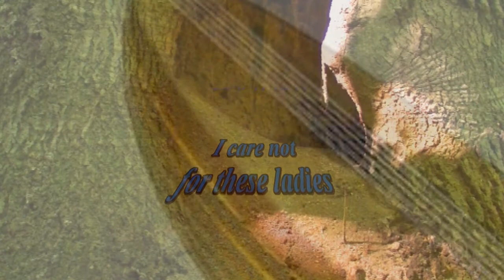Synthesized Classical Themes Part III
3rd album-medley with modern synthesized classical music. John Silence presents very old music with a brandnew rhythmic-ambient electronic sound.